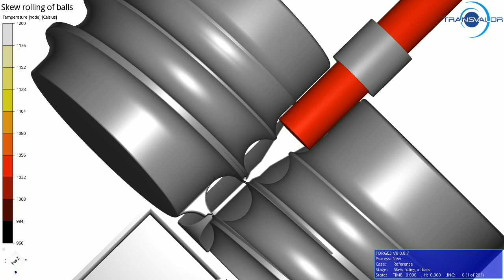Skew rolling simulation - FORGE®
This video illustrates an innovative skew rolling process. The temperature distribution is shown on the rolled bar. The process allows the manufacturing of steel balls used as grinding media in ball mills. Extreme localized shearing appears which is causing rupture between each ball.
FORGE® software perfectly simulates the process thanks to the use of damage criterion combined with very stable remeshing technique.
Courtesy Lublin University of Technology (Poland).